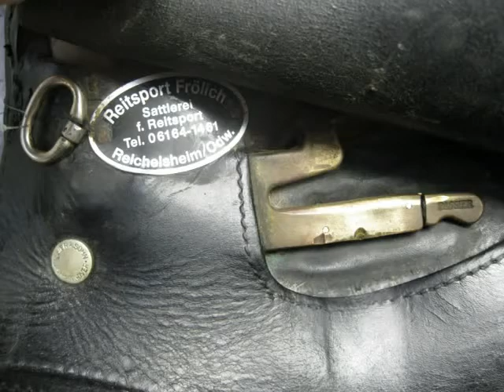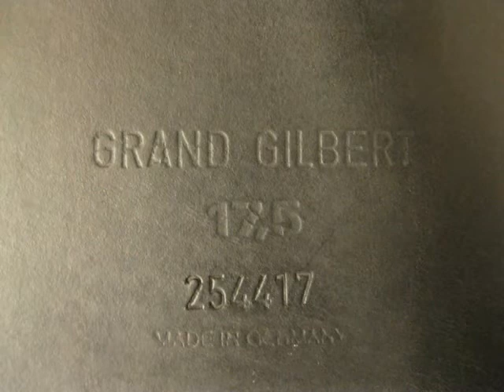Used Saddle for Sale-Passier Nicole Grand Gilbert 18 # 13098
Used Saddle for Sale- Passier Nicole Grand Gilbert 18" Med-Wide Tree Dressage saddle available at Pelham Saddlery #13098 (All saddles on Pelham Saddlery's YouTube Channel is current inventory. We update all saddles weekly.) 1-8